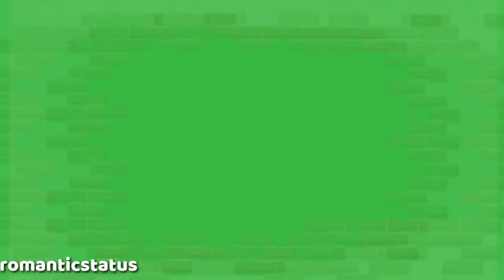Green screen effects overlays//video borders chromakey effects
Greenscreeneffects